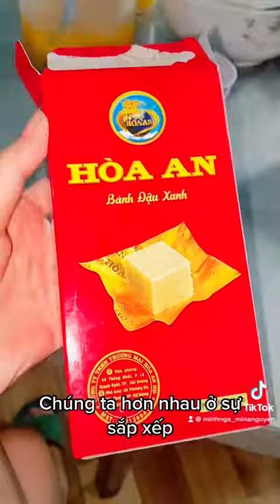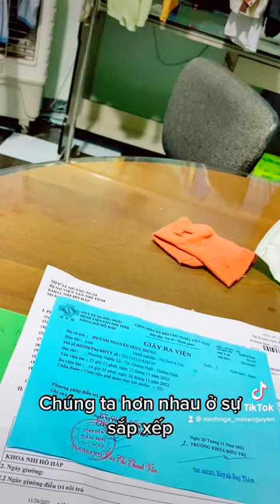Chúng ta hơn nhau ở sự sắp xếp